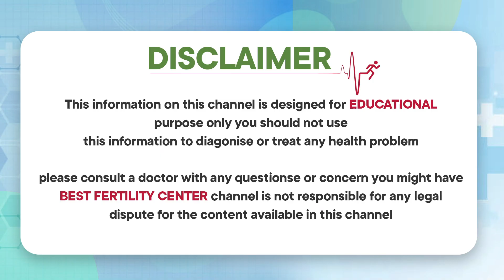IUI Process Step by Step | Tips to Increase IUI Success Rate | Dr Mrudula Ferty9 | Socialpost Health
Dear Friends,